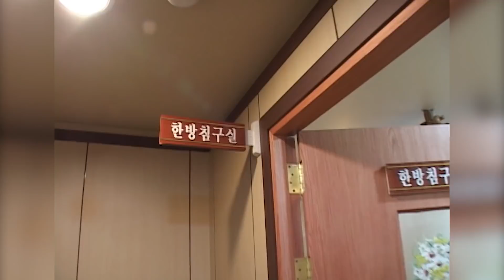[인간극장] '이보다 더 좋을 순 없다 5-1부' - 충남 서천군 / KBS 20050107 방송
산골에서 처음 맞이하는 겨울. 장작 준비하랴 겨울나기로 이것저것 신경쓰다보니 범준씨가 무리를 한 모양이다. 읍내 한의원에 들러 몸상태를 체크하고 침을 맞는 범준씨. 오는 길에 날씨가 추운데도 걸어가고 계시는 할머님이 눈에 띄어 함께 차로 모시고 온다.

범준씨네 최고 명물인 화장실에 문제가 생겼다. 평소 튼튼하게 제 역할을 톡톡히 하더니 비가 새어버린 것. 화장실 위의 부러진 우산을 시작으로 보수공사에 들어가는데... 한편, 아버님 생신때 직접 말린 곶감이 인기가 좋아 두 사람은 뒷산에 감을 따러 간다.